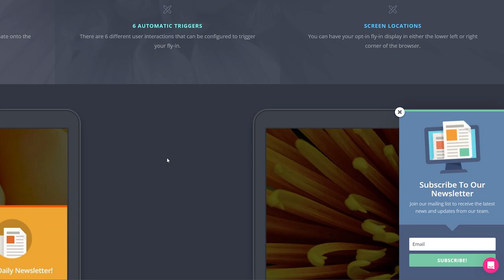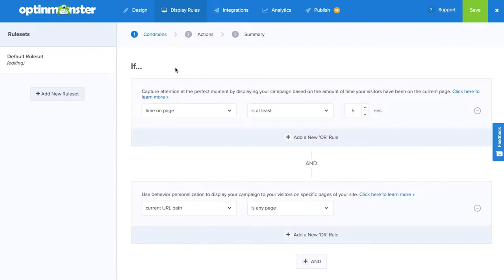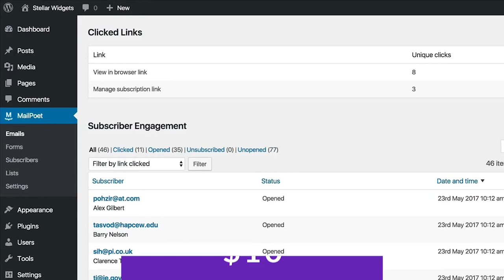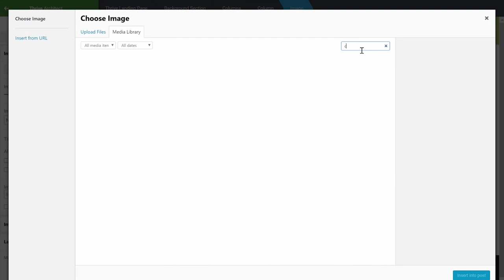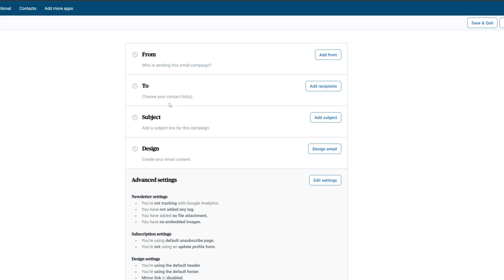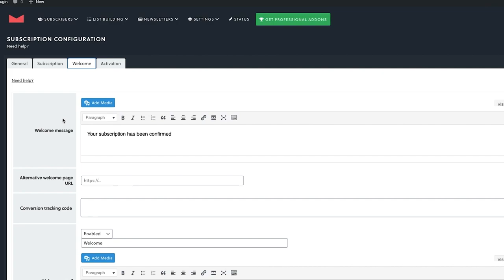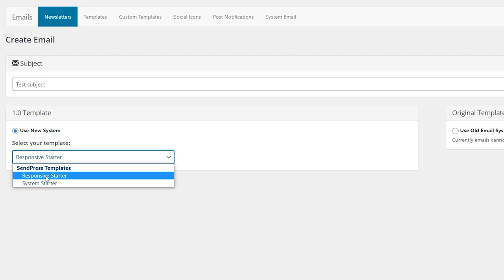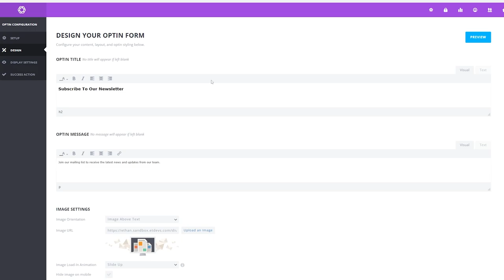15 Best WordPress Newsletter Plugins in 2024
An email newsletter plugin is an essential tool for anyone running a website or blog on WordPress.

In this video, we’ll introduce 15 of the best WordPress newsletter plugins you can use for email opt-ins. We’ve considered features, updates, support, and pricing.

Timestamps ⏰
00:00 Intro
00:22 Bloom
00:59 MailChimp
01:24 Constant Contact
01:53 OptinMonster
02:29 Icegram
03:10 MailPoet
03:50 Thrive Leads
04:39 MailOptin
05:10 Sendinblue
05:41 Ninja Popups
06:16 PopUp Domination
06:44 Hustle
07:19 Newsletter
07:51 Mailster
08:22 SendPress Newsletters
08:50 Our Favorite
09:43 Outro